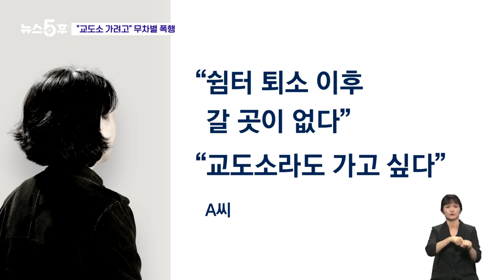"교도소라도 가고 싶다"…행인 넘어뜨리고 폭행한 노숙인 / JTBC 뉴스5후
"교도소 가려고". 교도소를 가고싶은 사람이 있나 봐요. 저희가 사건 설명을 위한 그림 하나 준비했습니다. 보면서 얘기할게요. 지난 일요일 오후 4시쯤에 서울 지하철 등촌역 올라가던 에스컬레이터에서 앞서가던 40대 여성이 뒤에 서 있던 모르는 60대 여성을 갑자기 밀어서 넘어뜨리고, 거기서 그친 게 아니라 주먹과 발로 폭행까지 했다고 해요. 피해자가 머리가 찢어져서 응급 조치를 받았고, 이 가해자인 40대 여성이 현행범으로 체포가 되서 지금 구속도 됐습니다. '왜 그랬냐' 물었더니, 교도소라도 가고싶어 그랬다고 해요. 이게 무슨 얘기에요?

· 지하철 에스컬레이터서 무차별 폭행
· 40대 여성 노숙인이 60대 여성 폭행
· 갑자기 밀어 넘어뜨린 뒤 마구 때려
· 경찰 조사선 "교도소 가고 싶었다"